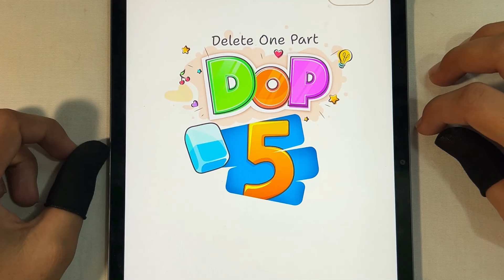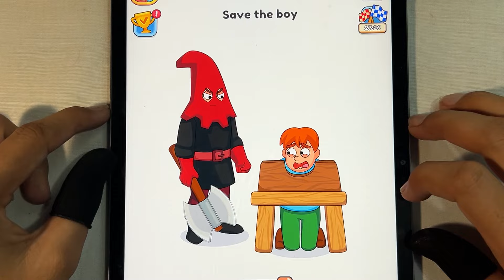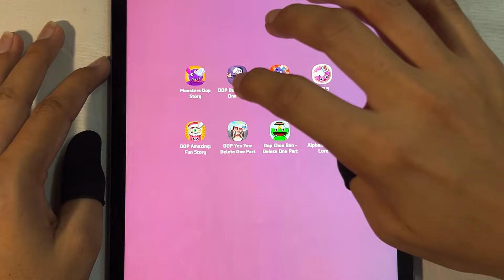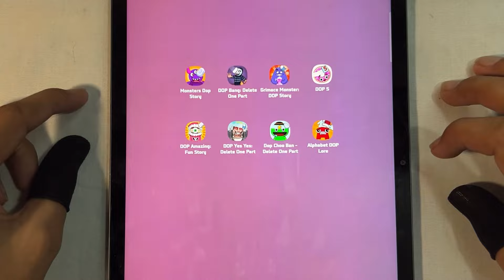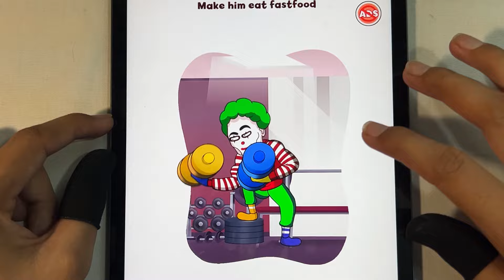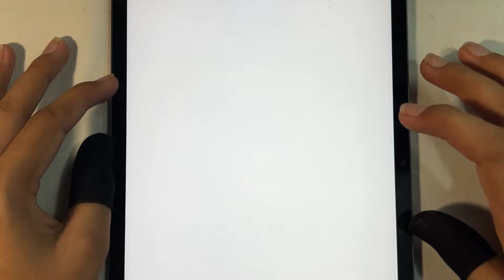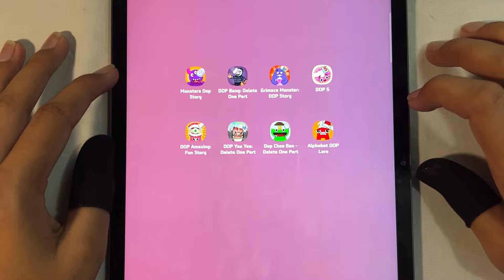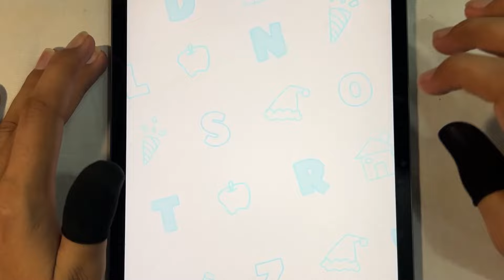Skibidi Toilet,DOP Bang,DOP Amazing,Alphabet DOP,Grimac DOP,DOP Banban,Monster DOP,DOP 5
Skibidi Toilet
DOP Bang
DOP Amazing
Alphabet DOP
Grimac DOP
DOP Banban
Monster DOP
DOP 5

Help The Tricky Puzzle
DOP 5
Horror Hide
Talking
Juan
Kick The Buddy
Bowmasters
Mario Run
Number Master
Going Balls
Canvas Run
Tom Gold Run
Subway Surf
Aquapark.io
Coin Rush
Count Master
Bowmasters
Sponge Granny,
Poppy Playtime 3
Grimace Monster
Barry’s Prison Run
Free Fire,Brawl Stars..
Help Me Tricky Puzzle
Number Master
Sonic Dash
Stickman Thief
Bowmasters
Cat Runner
Canvas Run
Sonic Dash
Tom Gold Run
Number Master
Monster Draft
Solo Leveling
Subway Surf
Tom Hero
Subway Surf..
Grimace Monster Scary Survival
Granny Med
Catnap Prison Run
PvZ
Bowmasters
Supreme Duelist
Alien Blob io
Thief Puzzle
Die Again.
Roblox
Bowmasters
Stealth Master
Alien Blob io
Subway Surf
Dark Riddle 2
Mars
Boom Stick
Tank Star